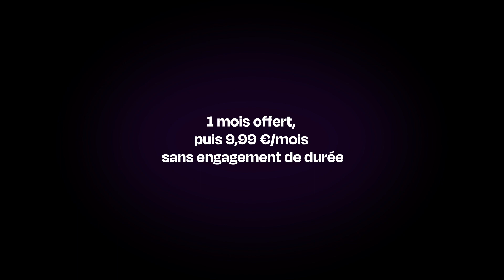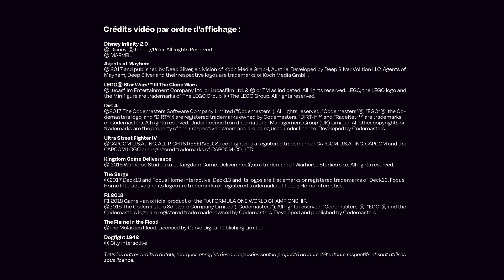Pleio, vous allez vous prendre au jeu !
Avec Pleio®, jouez en illimité* à un catalogue de jeux vidéo incontournables en full HD !

Du jeu vidéo en streaming à volonté, sans console, sans installation, sans achat de jeu à l’unité, ni même de mise à jour… immédiatement accessible sur votre mobile Android 5G, c’est désormais possible avec Pleio ! Le tout sans publicité, ni frais caché.

Jouez en famille ou avec vos amis via un large catalogue de jeux qualité console et profitez
d’une expérience de jeu inégalée en ligne, avec ou sans gamepad,  avec le service de Cloud Gaming Pleio, disponible en avant-première sur les offres mobile Android 5G de Bouygues Telecom.

Bénéficiez des privilèges exclusifs Pleio®

• Accès illimité à un catalogue de plus de 80 jeux vidéo incontournables : Disney Infinity 2.0, Street Fighter, DiRT4, Agents Mayhem…
• Jouez instantanément sur tous vos écrans : mobile Android, TV et bien plus encore à venir…
• Simple et rapide : Pas besoin de télécharger les jeux, pas de mises à jour requises.
• Des nouveaux jeux inclus chaque mois
• Jouez entre amis : Possibilité de jouer en multi-joueurs
• Sécurisé pour les enfants : Contrôle parental intégré PEGI
• Vivez la même expérience qu’avec une console de jeu en ajoutant la manette rétractable sans fil, disponible à la vente sur le site Bouygues Telecom ou en boutique.
• Pas d’achat additionnel, pas de publicité
• Un mois d’essai gratuit, sans engagement de durée !

* « Usage décompté de l'enveloppe internet dans les conditions du forfait 5G. Au-delà de l’enveloppe internet, illimité en Wifi ».